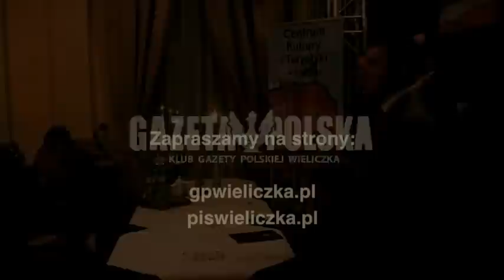Krzysztof Szczerski - Spotkanie w Wieliczce 24.11.2012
Zapis spotkania z Posłem Krzysztofem Szczerskim, które miało miejsce w wielickim Centrum Kultury i Turystyki 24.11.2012

Poseł Prawa i Sprawiedliwości.